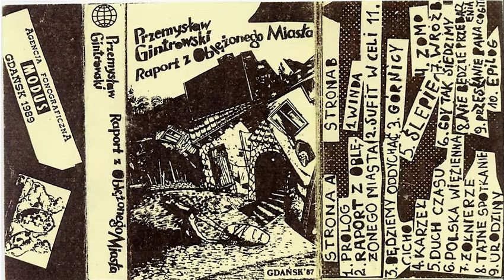Przemysław Gintrowski - Ślepiec (nieoficjalne wydanie Raportu z Oblężonego Miasta)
Nagranie z różnych nieoficjalnych wersji kasetowych programu "Raport z Oblężonego Miasta" Przemysława Gintrowskiego.